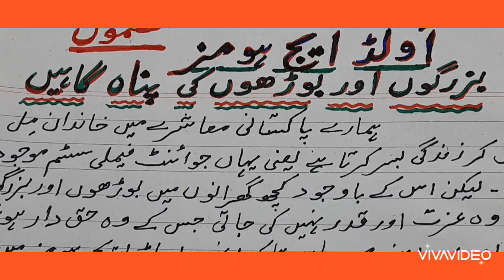ESSAY, OLD AGE HOMES. BUZURGON AUR BOORHON KI PANAH GAH HEN. FOR HIGHER CLASSES.